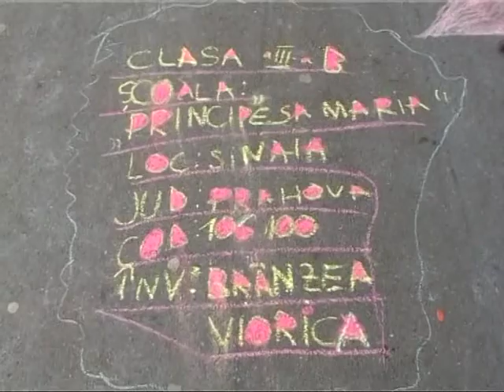Desen de 6 metri in parcul din Sinaia